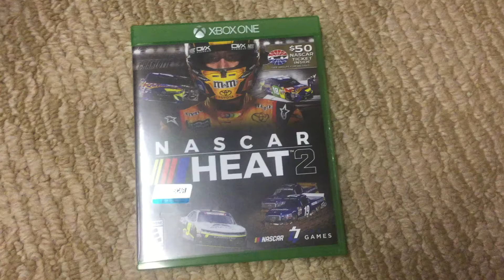Look what I got!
That's right! I got NASCAR Heat 2 3 days before it was released!